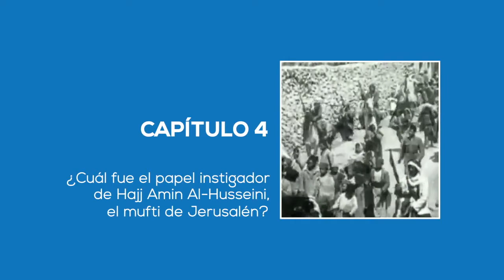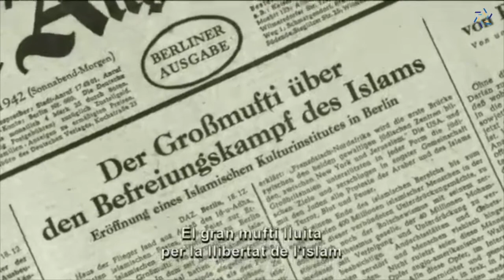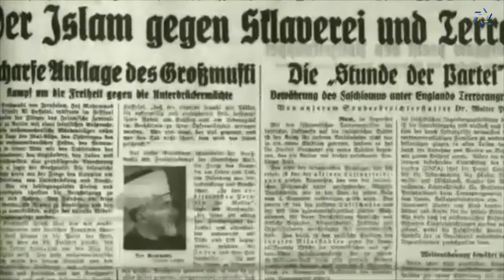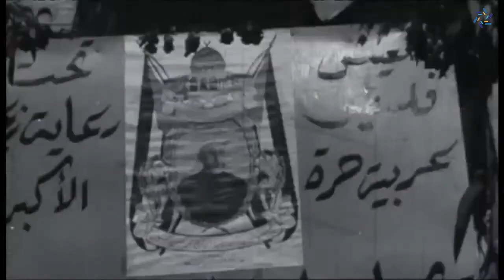¿Cuál fue el papel instigador de Hajj Amin Al-Husseini, el Mufti de Jerusalén?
Capitulo 4 de la Clase Origenes del Conflicto Arabe-palestino israeli del nivel 2 del Curso de Hasnara